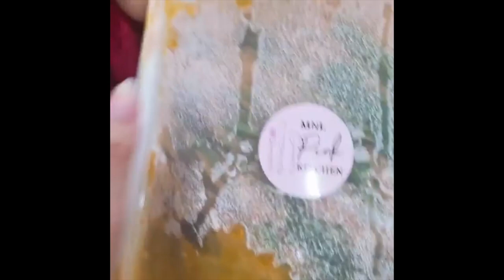FUNNY MELAI AND JASON WITH MGA ANAK|| MELASON